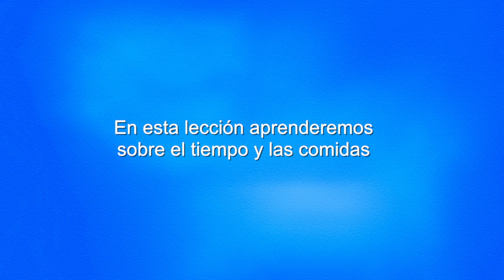MI SEÑA, TU SEÑA || En el próximo programa aprende sobre el tiempo y la comidas en lenguaje de señas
El programa Mi seña, Tu seña es una iniciativa de VosTV, Aprendo y emprendo Nicaragua, FECONORI y la Asociación Nacional de sordos Nicaragua.